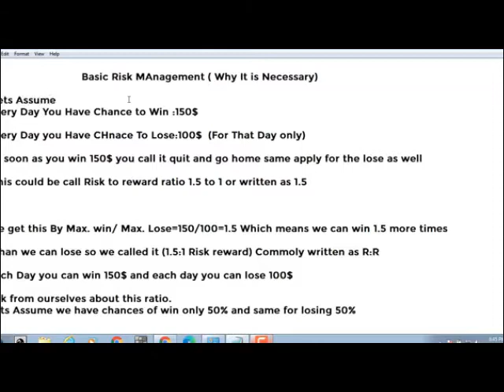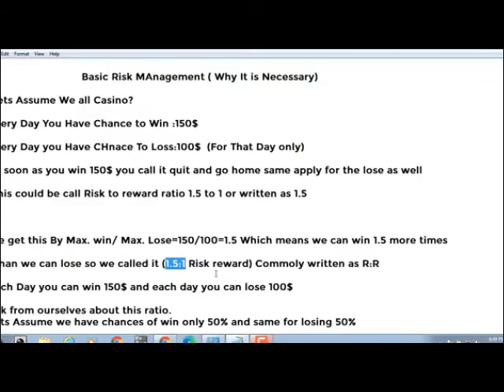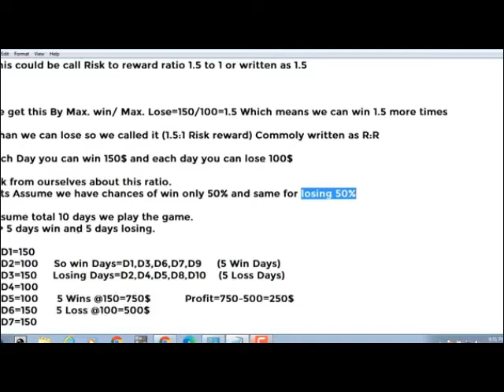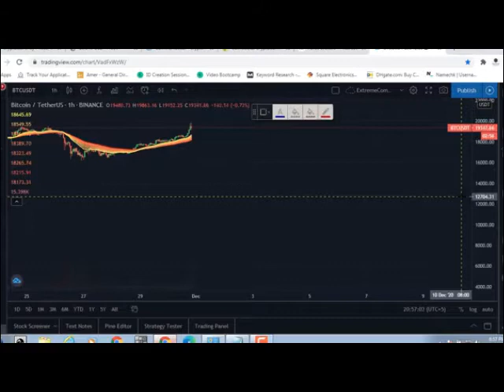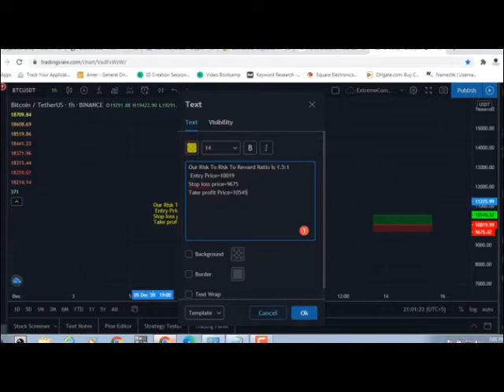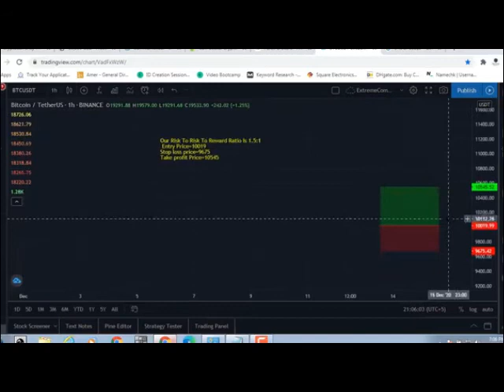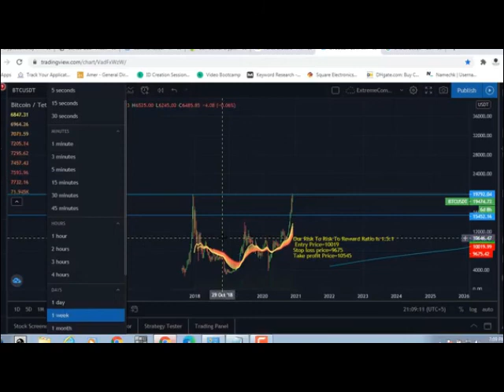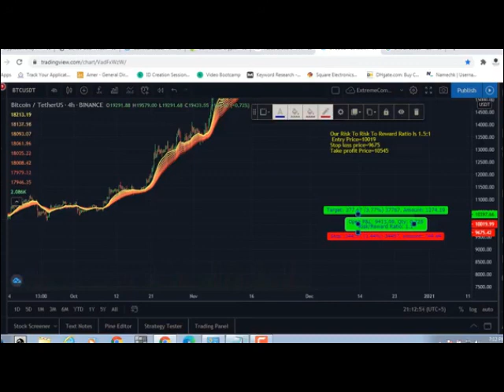Basic Risk Management In Trading | Waqar zaka crypto school Lecture no 11 | waqar zaka private group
Basic Risk Management In Trading | Waqar zaka crypto school Lecture no 10

 bitcoin  cryptocurrency